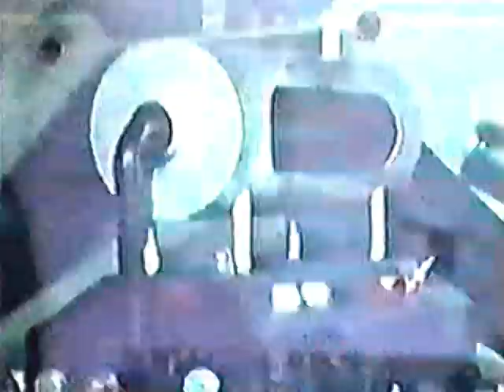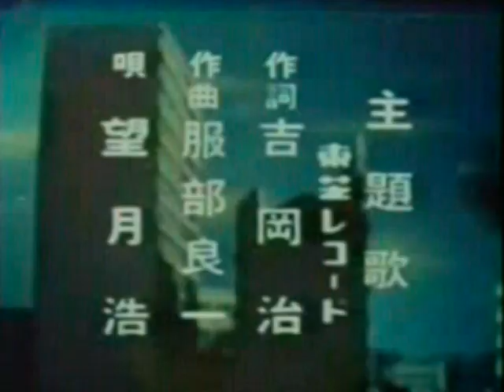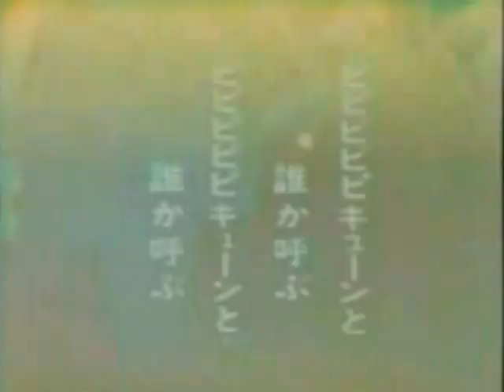Esper en Español 5-5